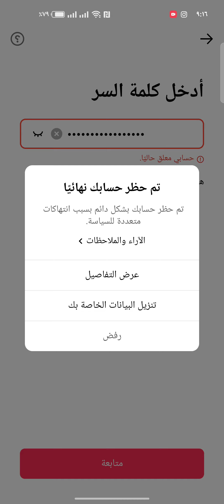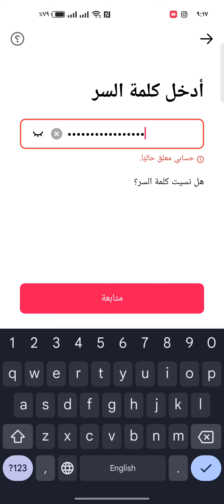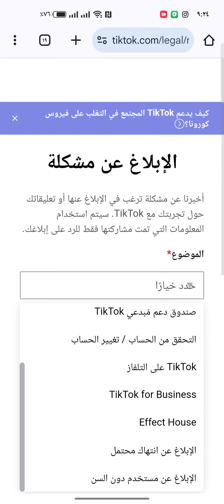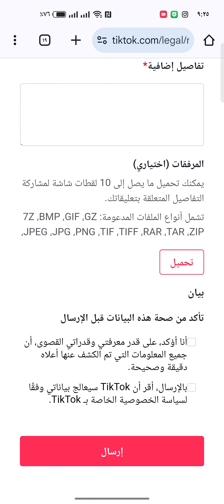خلال ساعات استرجاع حساب تيك توك المحظور نهائيا 😱